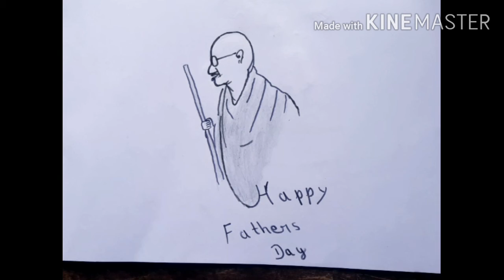महात्मा गाँधी बनाने का इतना आसान तरीका आपने आज तक नहीं देखा होगा || mahatma gandhi meme drawing 2020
Gandhi ji very easy drawing step by step gandhi jayanti 2nd october महात्मा गाँधी बनाने का सबसे आसान तरीका आपने आज तक नहीं देखा होगा बापू की खूबसूरत चित्रकारी| अगर आप खोज रहे है की महात्मा गांधी का चित्र या कला या फोटो कैसे बनाये तो आप सही जगह पर है | आज मै  आप लोगो को बापू  बनाना सिखाऊंगा बापू का पूरा नाम मोहन दास करमचंद गाँधी है हम शूम इन्हे याद करने के लिए गाँधी जयंती मानते है | गाँधी जी की इससे आसान चित्रकारी आपने देखि नहीं होगी| गाँधी जयंती हम २ अक्टूबर २०२० को मानते है और ये एअक राष्ट्रीय त्योहारों में से एक है gandhi ji meme

गांधीजी का ड्राइंग इससे आसान कोई सिखाएगा तो चॅनेल डिलीट दूंगा, Most Easy Gandhiji Drawing Very Easy
Let's learn how to draw mahatma gandhi step by step.

This video is meant for the drawing of republic day or independence day.

Mahatma gandhi was one of the freedom fighters who struggled hard to make India Independent.

To make this drawing of mahatma gandhi i used a black sketch and oil pastels of colors peach, brown, gray and black.

Try drawing this image as shown in the video on republic day or Independence day o any other national festivals in India.

gandhi jayanti drawing, gandhi jayanti drawing easy, gandhi jayanti drawing competition, gandhi jayanti day, gandhi jayanti, gandhi jayanti drawing, gandhi jayanti poster, gandhi jayanti celebration,
easy drawing of Mahatma Gandhi ji
Mahatma gandhi drawing for beginners

धन्यावाद अगर वीडियो आच्छा लगा हो तो लाइक  जरूर करे |